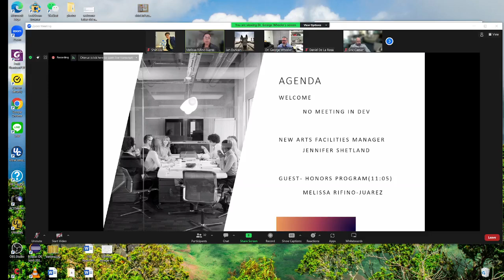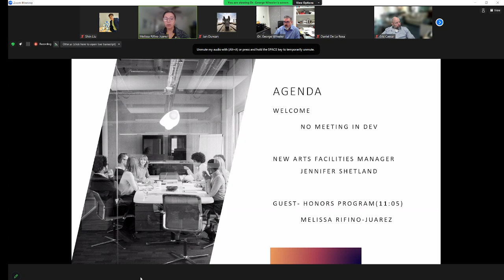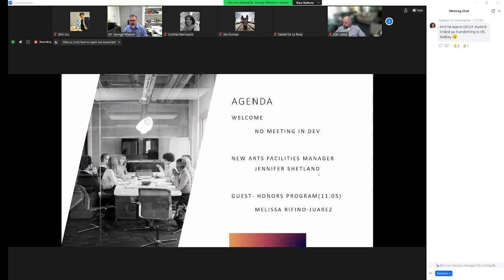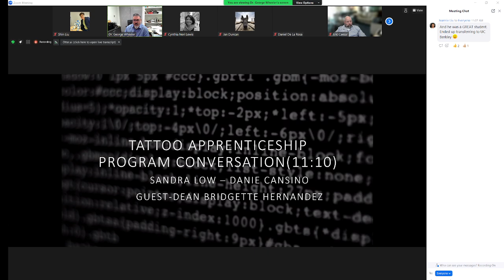Rio Hondo College Honor program